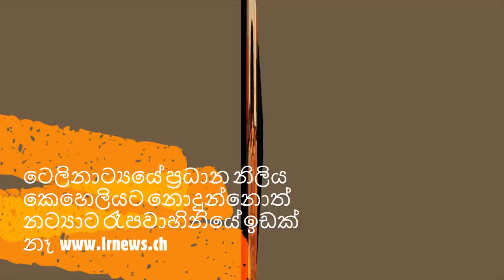ටෙලිනාට්‍යයේ ප්‍රධාන නිලිය කෙහෙලියට නොදුන්නොත් නට්‍යාට රෑපවාහිනියේ ඉඩක් නෑ